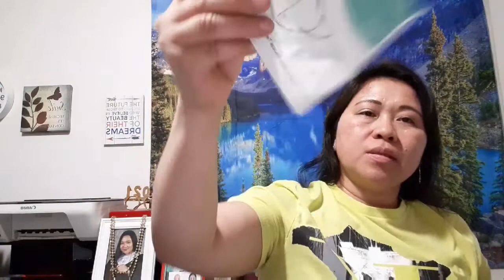SENDING PACKAGE TO PHILIPPINES | TO MY SISTER FROM USA WITH LOVE | TERESA G.TV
SENDING PACKAGE TO PHILIPPINES| TO MY SISTER FROM USA WITH LOVE FILIPINA AMERICAN LIFE IN THE USA/TERESA G.TV FILIPINA IN AMERICA